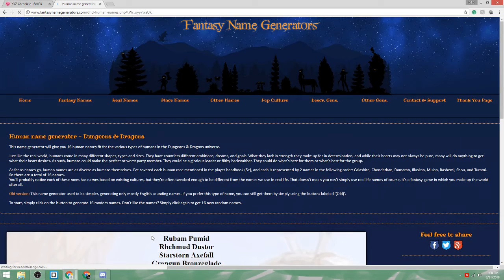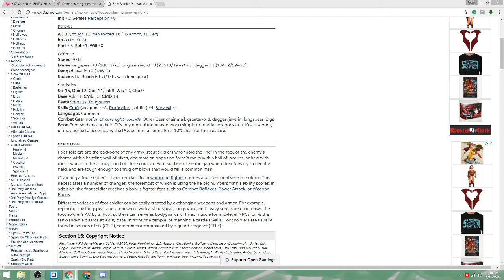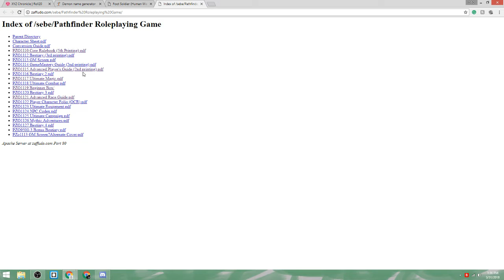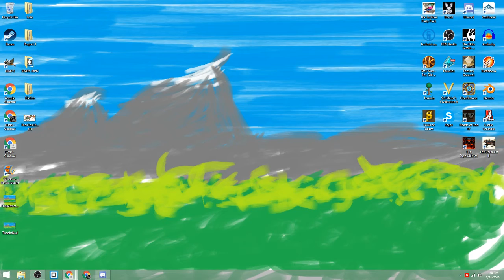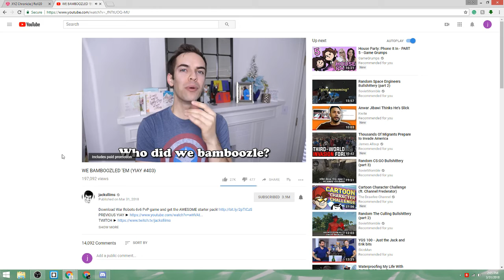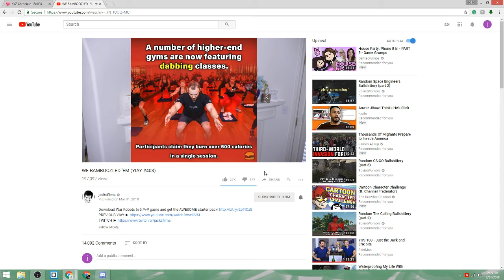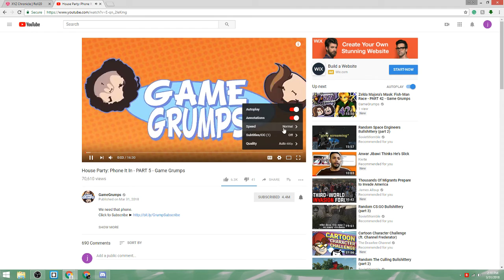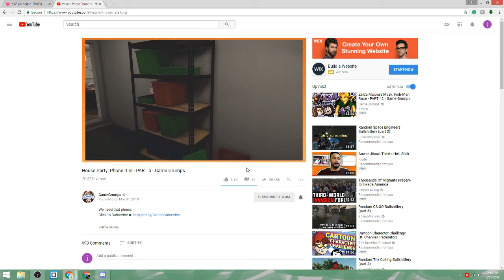Pathfinder XYZ Chronicle: 1